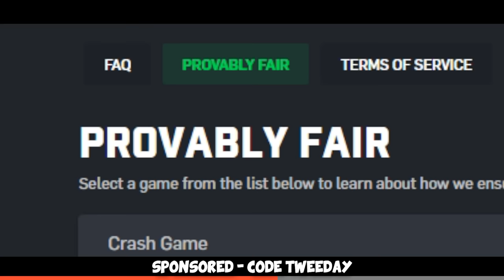FULL TROLLING (& winning) VS FACEIT Level 10...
We had such a fun and good content game the other day... well just enjoy :D